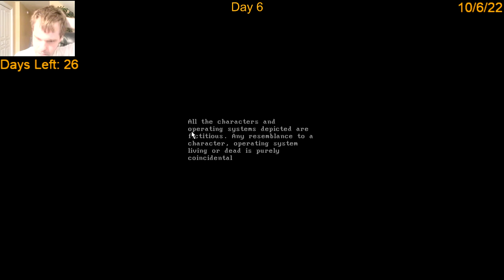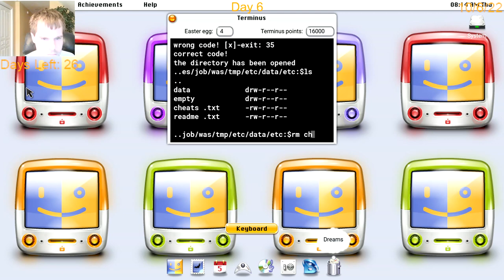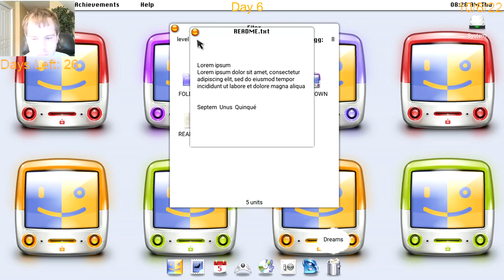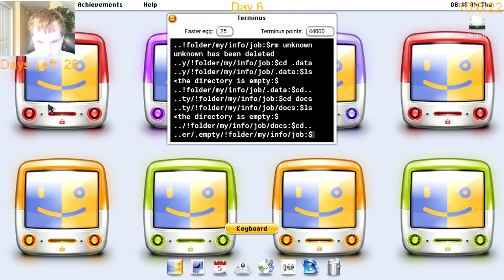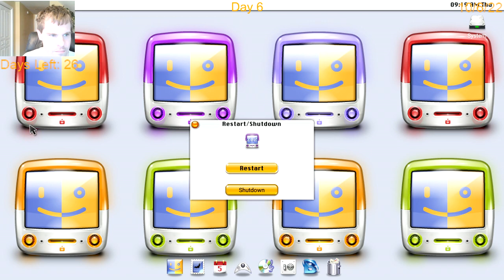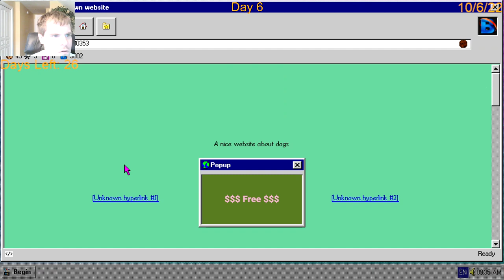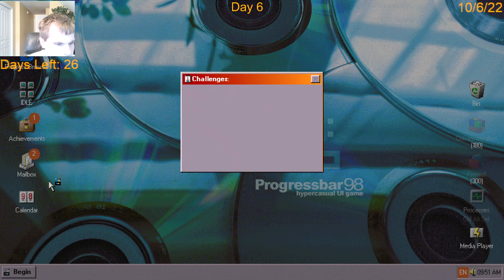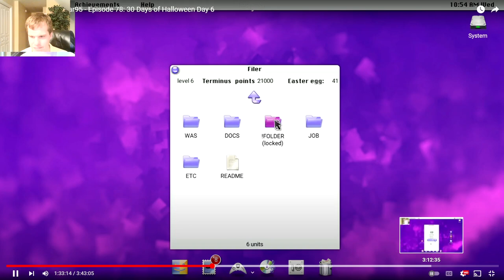Let's Play Progressbar95 - The 31 Days of Halloween 2022 Day 6